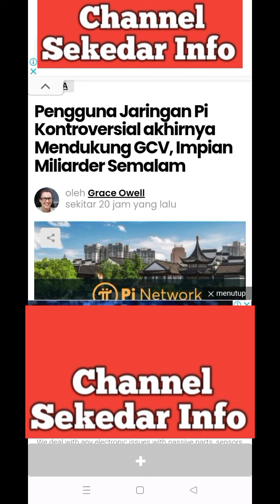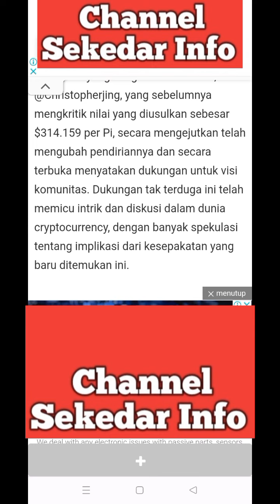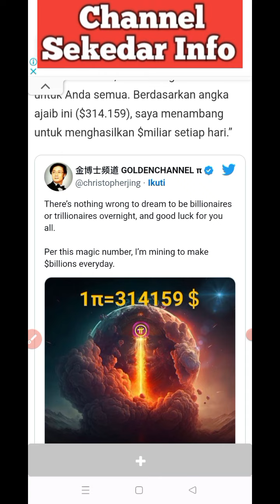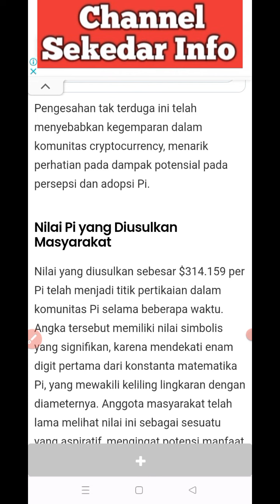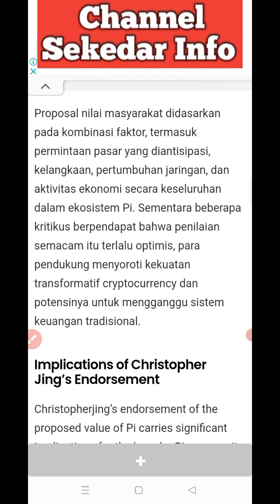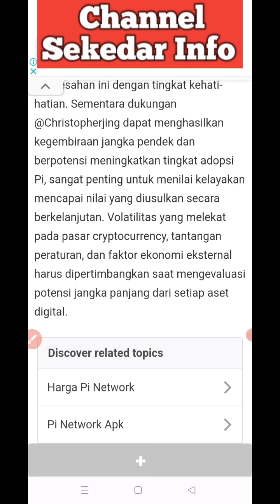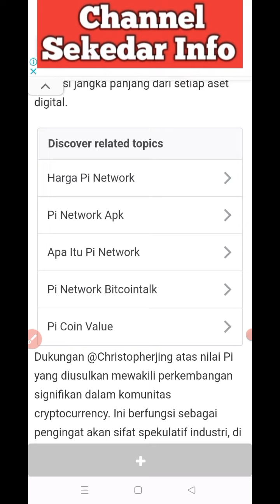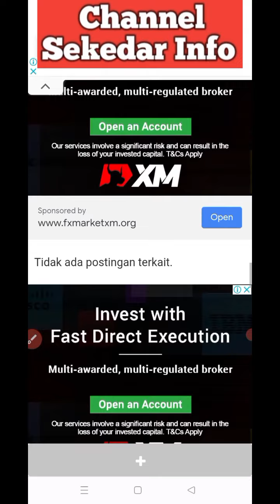PI NETWORK, AKHIRNYA CRISTOPHERJING MENDUKUNG GCV 314159$/PI MENURUT INFORMASINYA,PADAHAL BELIAU ITU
LINK DAFTAR AF GAMES

link pendaftaran SIDRA BANK

3gq2zrw973q